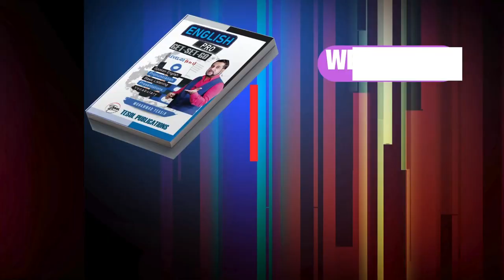EASY ENGLISH LISTENING | PART-4 | LESSON-9 | TESOL BANGLADESH